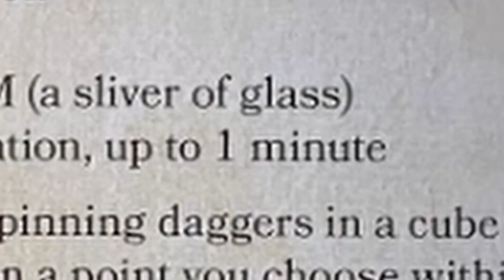CLOUD OF DAGGERS | A Room Full of Needles - Spell A Day D&D 5E +1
Alrighty day 53! Today is Cloud of Daggers. Clip from Tomska. A classic from 2011. There is also the situation of the enemy being paralyzed or restrained in a single space to maximize the damage over a minute.

Classes Available:
PHB: Bard, Sorcerer, Warlock, Wizard

Got to catch the time stopper. Also if you get the game reference, good for you. Supposed to be Gears 2.